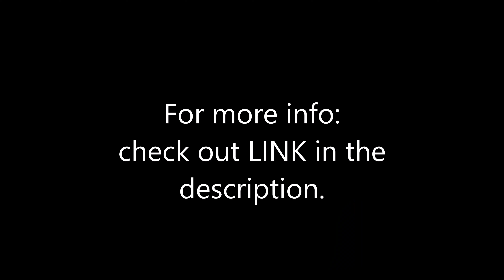art/animations COMMISSIONS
as you can tell by the video i am starting commissions. i no not everyone has the money to buy commissions but you can also help me by spreading the word and subscribing to my official youtube channel